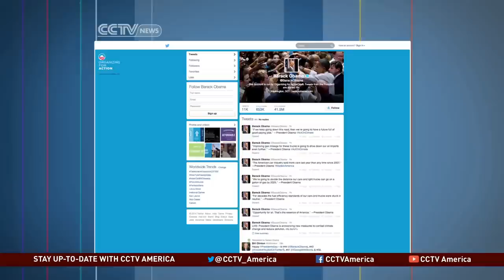The Future of Cable Television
Karina Huber reports from New York where she explores what the increase in streaming content providers like Netflix, Amazon, and Hulu will have on cable providers.